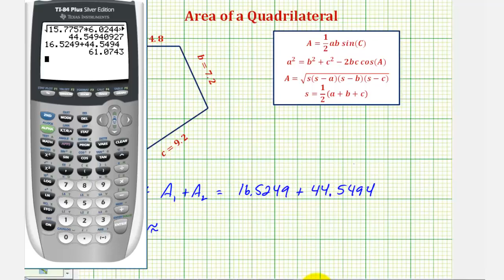Ej: Encuentre el área de un cuadrilátero usando la ley de cosenos y la fórmula de Heron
Este video proporciona una forma de determinar el área de un cuadrilátero dados 4 lados de diferentes longitudes y un ángulo interior. Sitio